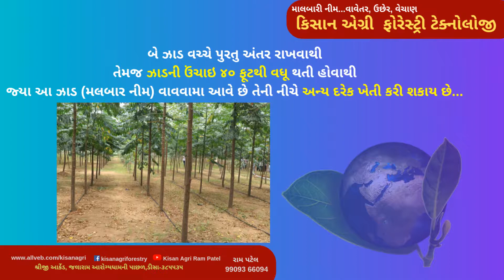Malbarneem Best opsun to wood industry (માલબાર નીમ )